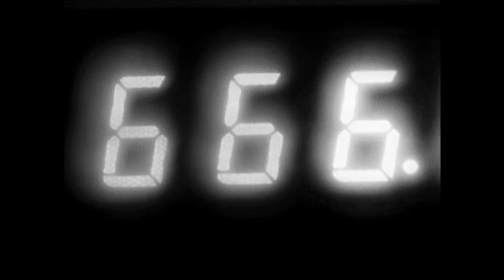Gunther - Ding Dong Song (Hell remix)